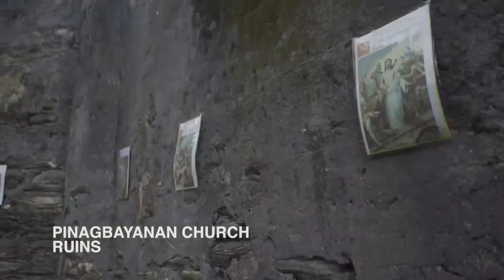Mt. Calavite Wildlife Sanctuary tourist spots Highlights (MCWS)